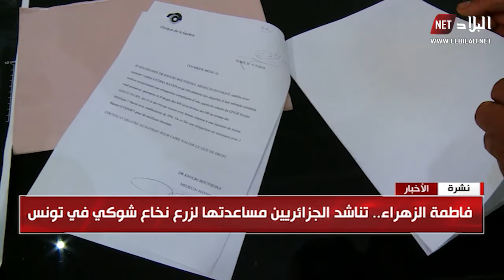فاطمة الزهراء ..تناشد الجزائريين مساعدتها لزرع نخاع شوكي في تونس